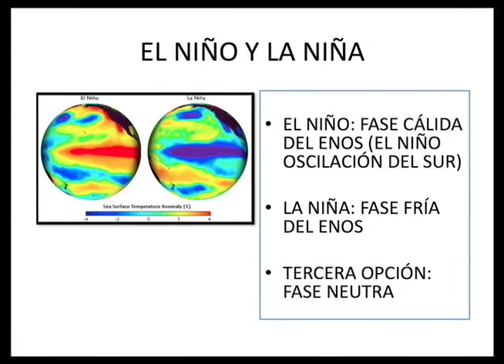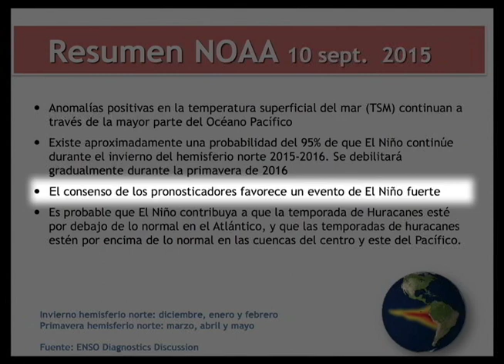Sequía: Los escenarios que puede enfrentar Nicaragua en los próximos meses